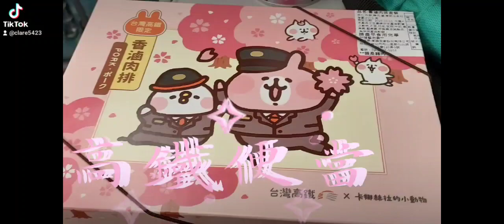【搭高鐵搭到可愛的卡娜赫拉小動物號】／卡娜赫拉圖案的高鐵便當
雙十連假上台北開心的玩三天後，第四天ㄧ早就去搭高鐵，ㄧ進入車廂看到迎接我的，竟然是‘’可愛的卡娜赫拉的小動物號‘’，雖然已過了愛看卡通的年紀，但看到原本那橘黃車廂，變成可愛的卡通，頓時少女心大爆棚，內心還是有點小確幸！

進入車廂抬頭看到放行李的那排，也有著可愛的“卡娜赫拉小動物”圖案，還有座墊靠座上，也擺著相同圖案不織布的墊子，上面也是卡娜赫拉的圖案。

滿足完好奇心後，到了吃飯時間 ，想想買個高鐵便當吃看看，沒想到拿到的便當，竟然也是印著卡娜赫拉圖案的便當，上面還附雙咖啡色的細長筷子及小牙簽及衛生紙。

便當盒是木頭薄片材質的，內容是香魯肉排，有紅蘿蔔、紅椒、南瓜、筍片加上翠綠的蔬菜、有半顆魯蛋及豆子，整體色澤搭起來色香味俱全，食物也很美味，就差沒背個～卡娜赫拉小動物的袋子了！